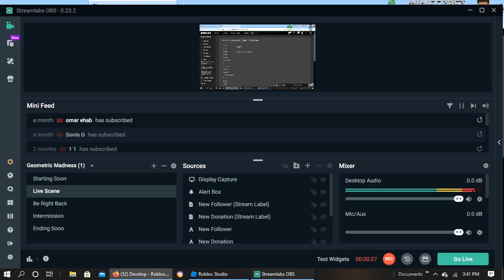Apps are coming to ROBLOX!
An app in an website/app, how lovely!

Sim8n's video about it.